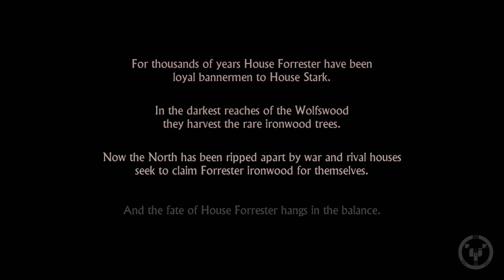THE RED WEDDING | Telltale: Game of Thrones | 01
Telltale: Game of Thrones - Episode 01 - 01 - Played by Young OBI.
Blind playthrough with commentary.
Captured from an Xbox One.